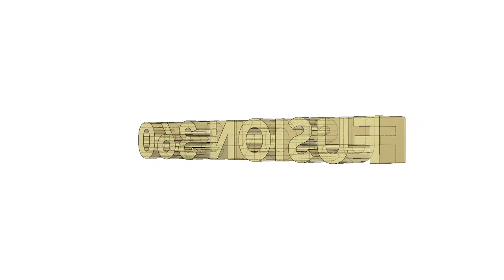Version finale du rendering de l'animation texte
Création d'une animation sous Fusion 360